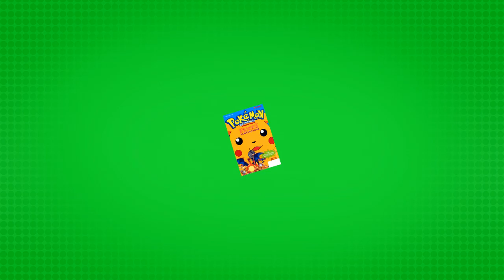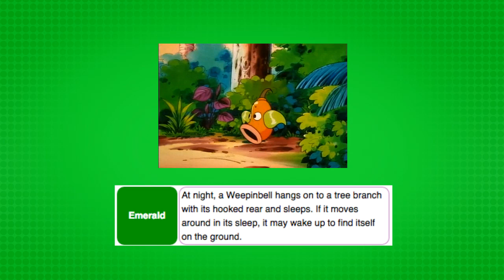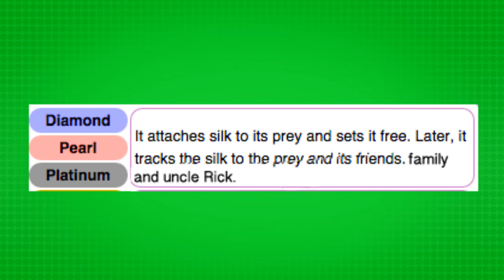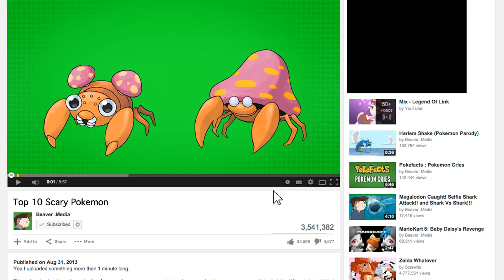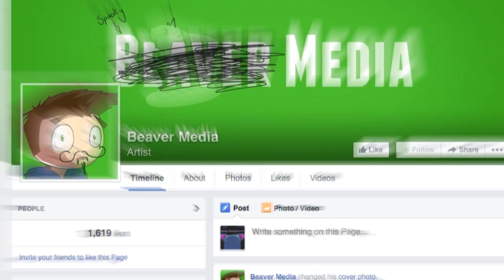Top 10 Scary Pokemon - Beaver Media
A list of all the spooky and weird Pokemon ( In my personal opinion )

Ryan Stunkel - Music